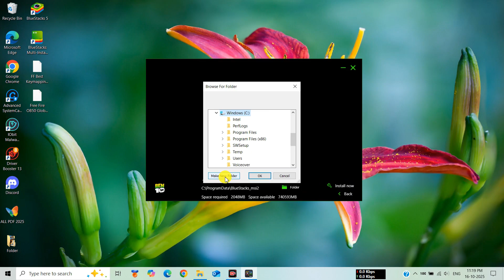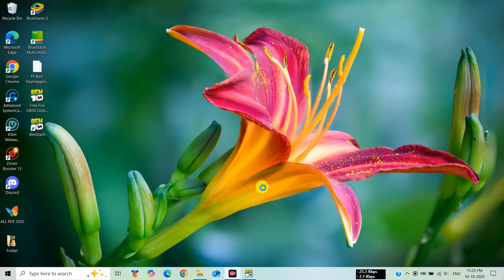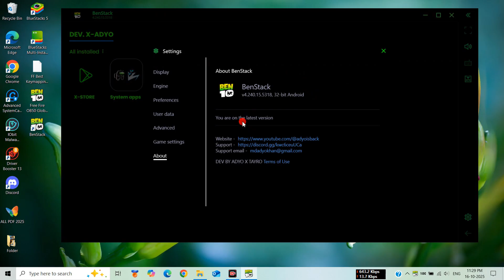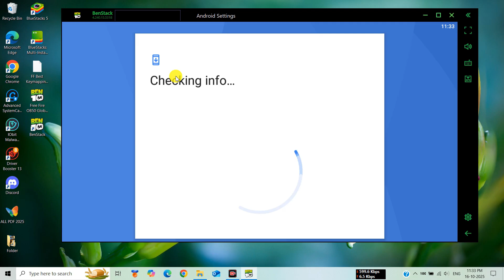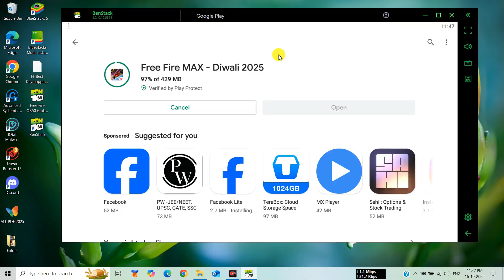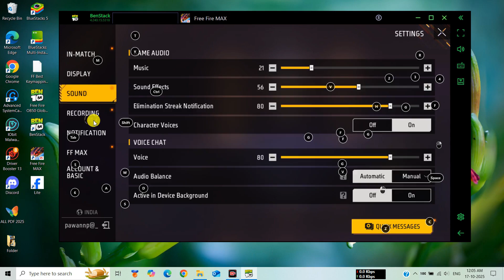✅BenStack 10- Low End PC New Super Lite Emulator For Free Fire | Best Android Emulator For PC (2025)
✅ In this video, You'll Learn About "BenStack 10 - Low End PC New Super Lite Emulator For Free Fire | Best Android Emulator For PC (2025)"!

In this video, you'll discover BenStack 10 – the newest, ultra-light Android Emulator for Free Fire that runs smoothly on low-end PCs (2GB/4GB RAM, no graphics card) in 2025!

BenStack is faster than Bluestacks Lite, SmartGaGa, and MSI App Player – and completely optimized for Free Fire Global OB50 update.

💥 𝙷𝚒𝚐𝚑𝚕𝚒𝚐𝚑𝚝𝚎𝚍 𝙵𝚎𝚊𝚝𝚞𝚛𝚎𝚜 𝚘𝚏 BenStack 𝙴𝚖𝚞𝚕𝚊𝚝𝚘𝚛 👇
1️⃣ Best emulator for Free Fire on Low End PC (2025)
2️⃣ Works on 2GB / 4GB RAM PCs
3️⃣ No graphics card required
4️⃣ Smooth FPS, No Lag gameplay
5️⃣ Updated for Free Fire OB50 version
6️⃣ Easy to install and setup
7️⃣ 100% Free & Safe Emulator

🔑 Password - BENXADYO

👉 NOTE: If You Like the Video, Don't Forget to ...

⏱ Chapters:
0:00 - 01:20 Emulator Download & Installation
01:20 - 01:44 Android App's Disable & Setup
01:45 - 02:56 Emulator Best Settings
02:57 - 03:32 Google & Facebook Account Login
03:33 - 04:10 Free Fire Max Download & Install
04:11 - 05:26 Free Fire Launch & FF Account Login
05:27 - 05:57 FF Settings
05:58 - 07:05 FF Keymapping
07:06 - 07:27 End

⚔ ᴬᵇᵒᵘᵗ ᴱᵐᵘˡᵃᵗᵒʳ:-
BenStack Lite emulator is better than Bluestacks, Bluestacks Lite, Bluestacks 5 Lite, Bluestacks 4 Lite, Bluestacks 3 Lite, Msi App Player, Msi App Player 5 Lite, and Msi App Player 4 Lite.

💻 𝘚𝘺𝘴𝘵𝘦𝘮 𝘙𝘦𝘲𝘶𝘪𝘳𝘦𝘮𝘦𝘯𝘵𝘴:-
💠OS: Windows 7, Windows 8/8.1, Windows 10 & Windows 11
⚙️ Processor: Intel / AMD Dual Core with Dual Core
🎮 RAM: 2GB (Recommended 4GB)
💾 Storage: 4GB Free Space (Recommended 8GB)
💥 Graphics: Not Required

👉 BlueStacks Potato ⚡ Best Emulator For Free Fire (2025) | Run Free Fire On Low End PC 2GB/4GB RAM

👉 SmartGaGa Super Lite v4 New Emulator For Free Fire Low End PC | SmartGaGa Best Version For PC (2025)

🔰𝑷𝒓𝒐𝒄𝒆𝒔𝒔𝒐𝒓: 8th Gen, Core i3, Dual-Core processor
🔰𝑮𝒓𝒂𝒑𝒉𝒊𝒄 𝑪𝒂𝒓𝒅: InBuild GPU & Intel Graphics Card
🔰 𝑺𝒕𝒐𝒓𝒂𝒈𝒆: 500GB Hard Drive
🔰𝑫𝒊𝒔𝒑𝒍𝒂𝒚: 15 inches (60Hz)

🎁 EMULATOR CREDIT:- BenStack (AdyoX).

Best emulator for free fire, low end pc emulator
BenStack new android emulator for pc 2025

👉 ͎L͎͎I͎͎K͎͎E͎ 👍
👉 ͎C͎͎O͎͎M͎͎M͎͎E͎͎N͎͎T͎✍
👉 ͎S͎͎H͎͎A͎͎R͎͎E͎ 📲
👉 ͎S͎͎U͎͎B͎͎S͎͎C͎͎R͎͎I͎͎B͎͎E͎ 🙏